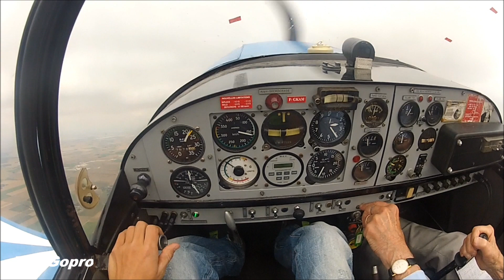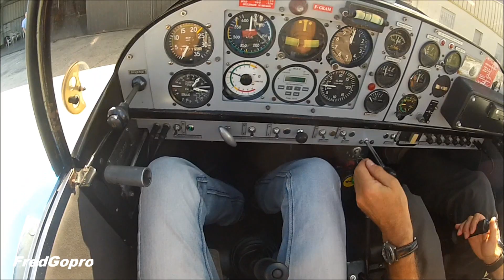Premiers Vols Cap-10 HD ✈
Vol d'initation en voltige sur CAP-10 à Nangis LFAI avec Jean-Marie Saget célèbre pilote d'essai chez Dassault. 2 vols inoubliables !